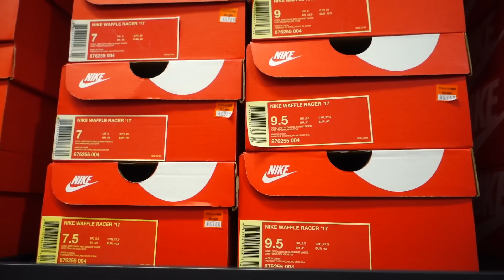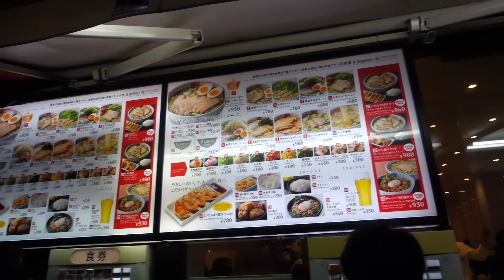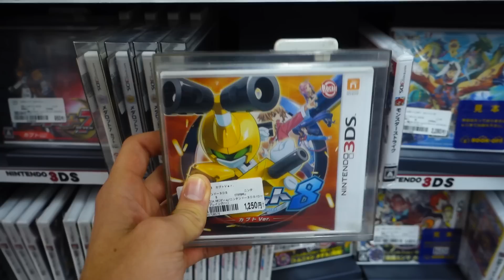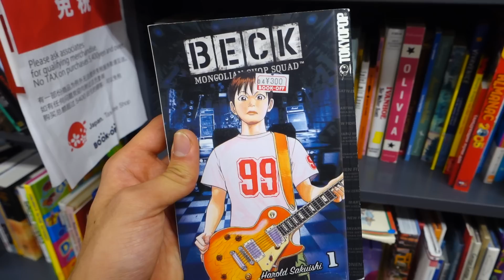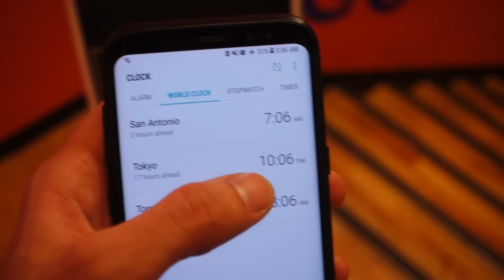Nike vs Adidas vs Puma Outlet Shopping in Japan!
I WENT TO THE NIKE OUTLET IN JAPAN!

Eric Reprid - Thought About It (prod. Clueless Kit)